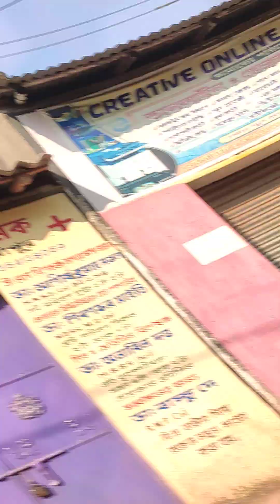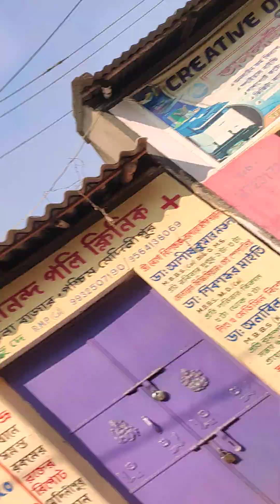(Episode 52)জীবন সংগ্রামে জয়ী হতে গেলে@ Live@Struggle@Win @Motivation @Susanta Maji Shorts@Maa Hari